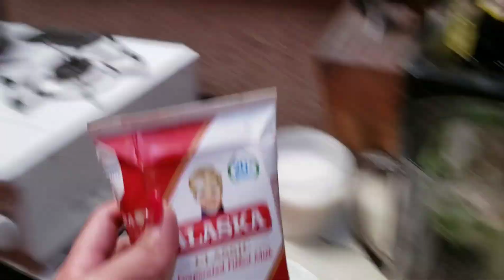My Veggie Creamy Sopas | Cooking w/krissy@Pinas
VEGGIE Creamy SOPAS
ING:
OIL
GARLIC
ONION
HOTDOG
CELERY
SHREDED CHICKEN
CHICKEN BROTH
BROTH CUBE
ELBOW MACARONY
ALASKA EVAP
CABBAGE
AND HARD BOILED EGGS
PROCEDURE? JUST WATCH IT😝✌